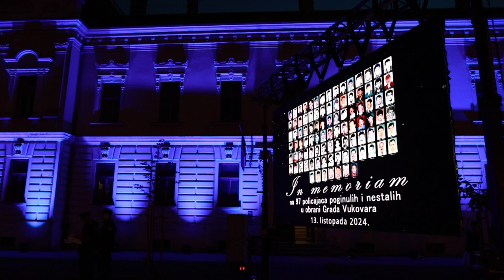Božinović odao počast nestalim i poginulim policajcima u Domovinskom ratu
Potpredsjednik Vlade i ministar unutarnjih poslova Davor Božinović odao je počast 97 poginulih i nestalih policajaca u Domovinskom ratu u obrani Vukovara.